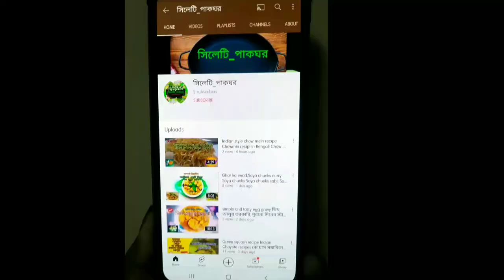bamboo shoot with dry fish, how to make bamboo shoot with dry fish বাঁশ কুড়ল কিভাবে বানায়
bamboo shoot with dry fish. From that vedio you can learn how to make bamboo shoot with dry fish.

Ingredients:
Bamboo shoot slice (kudol)
Jackfruit seed 7-8
Garlic  chopped ½ spoon
Dry fish(sidol) 4/5
Red  chilli paste  5-6
Green chilli 4-5
Oil 4/5 table spoon

Please let us know how this recipe is.